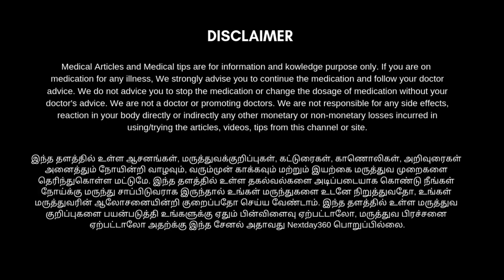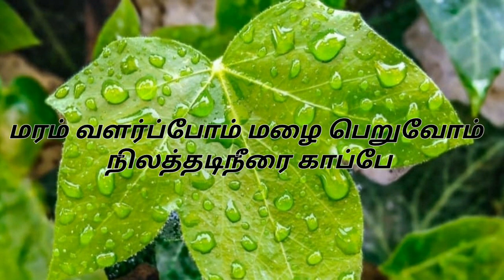பற்களில் படிந்த மஞ்சள் கறை நிரந்தரமாக நீங்க | Teeth Whitening Tips in Tamil | Next Day 360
teeth pain,teeth cleaning,
teeth cleaning tamil,
teeth cleaning at home,
teeth cleaning,
teeth cleaning at home in tamil,
teeth cleaning tips,
teeth cleaning tartar removal,
teeth clean tips,
pain relief home remedy,
teeth whitening,
teeth whitening at home in tamil,
teeth whitening at home,
teeth whitening at dentist,
teeth white,
teeth whitening hacks,
teeth whitening tips,
teeth whitening tips in tamil,
teeth pain,
teeth pain solution in tamil,
teeth pain in tamil,
teeth pain relief home remedy,
teeth pain relief home remedy in tamil,
teeth pain relief,
teeth pain solution,
parkalil ulla karai poga,
parkalil ratham kasivu,
parkalil ulla karai poga tamil,
parkalil ulla karuppu karai poga,
parkalil karai poga,
parkalil ulla manjal karai poga,
பற்களில் படிந்த மஞ்சள் கறை நிரந்தரமாக நீங்க,
பற்களில் உள்ள கரை நீங்க,
உடனே பற்களில் உள்ள மஞ்சள் கறை நீங்க,
5 நிமிடத்தில் மஞ்சள் கரை நீங்க,
பற்களில் உள்ள நாள்பட்ட கறை மறைய,
பல் கறை  நீங்க,
பற்களை வெள்ளையாக மாற்ற,
பற்களை வெண்மையாக்க,
மஞ்சள் பல் வெள்ளையாக,